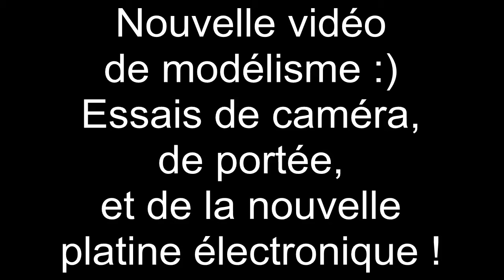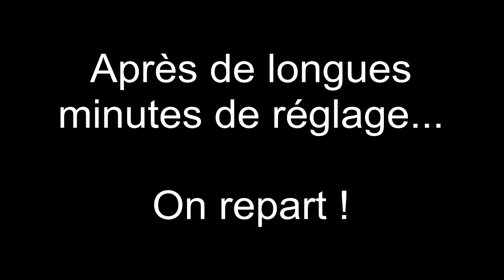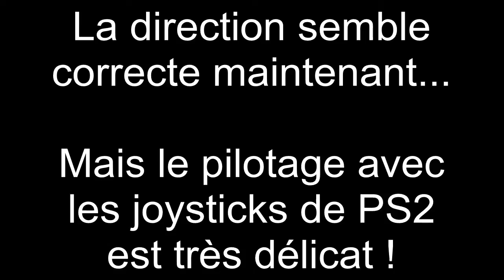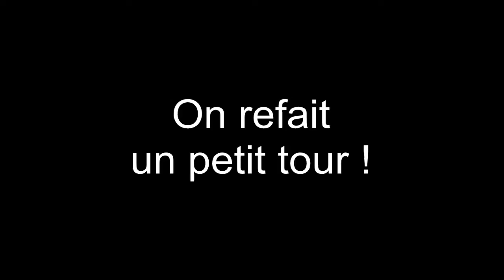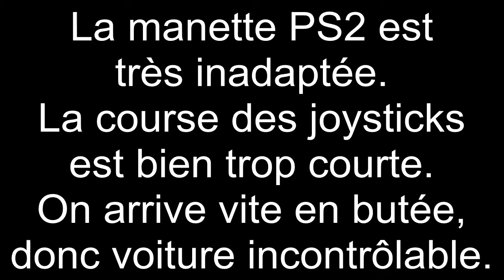Modélisme - 21 - Essais vidéos, portée, et électronique du système PS2CPPM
Attention aux vibrations dans la partie Tout Terrain, ce n'est vraiment pas agréable à regarder...
Résultat : caméras à changer, rajouter un système anti vibrations, le kit FPV...
La manette PS2 est trop compliquée à utiliser pour piloter correctement.
Cela est dû aux courses des joysticks, qui sont bien trop courtes.
C'est à dire qu'on passe vite en butée électronique avec les joysticks, et donc, en butée de direction...